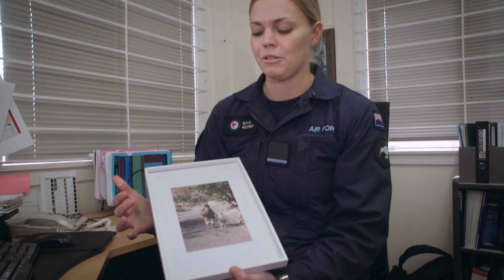Sylvia McCrea, Supply Officer (2017)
Growing up in Papua New Guinea, Sylvia learned first hand the effects of natural disasters on small communities. She wanted to do something to helps communities in need. The Royal New Zealand Air Force gave her the chance to do just that.

Sounds interesting?